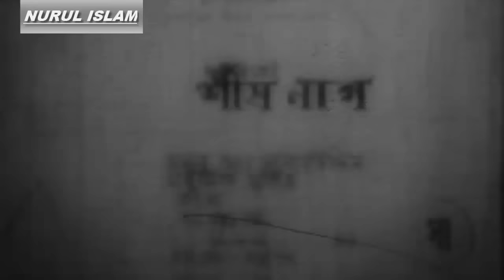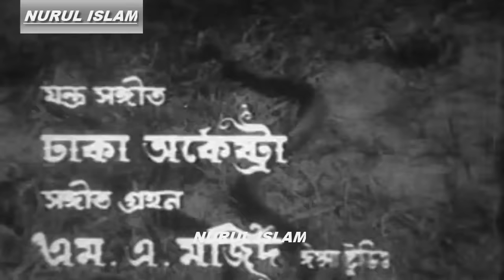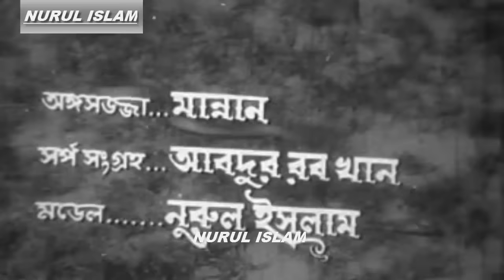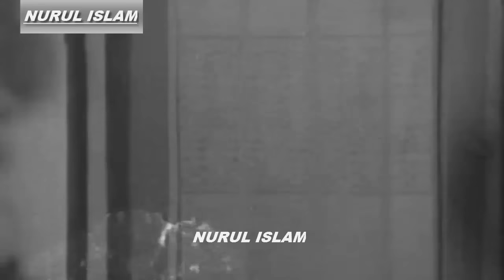Shishnaag,শীষনাগ,Olivia,Wasim,Rozina,Chandana,Ahmed Sharif,Adil,Ranjan,Bangla full Movie-NURUL ISLAM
Movie  : Shishnaag
Star Cast :Olivia_Wasim_Rozina_Chandana_Ahmed Sharif_Adil_Ranjan_Jamboo And More
Cinematographer : G.Mostofa
Edit : Shahidul Islam
Singer : Sabina Yasmin Khurshid Alam Sayed Abdul Hadi  Abida Sultana Husna Yasmin Rahman,
Lyrics : M.A.Maleque
Dailouge : Screenplay & Story By : Delwar Jahan Jantoo
Language : Bangla
Label : nurul islam